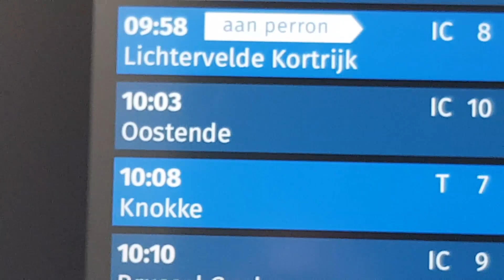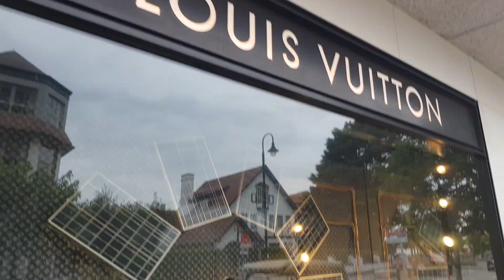DAGJE KNOKKE! - Vlog #112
☀ 75 LIKES =  GAAF!
☀ 100 LIKES = KRAAA!
☀ 100+ LIKES= SOUL VERLIEZEN IN VOLGENDE VIDEO!
 ↻ Welkom iedereen op mijn kanaal!
↺Op deze URL-link kun je alles verwachten, mp4-bestanden, uhm ja
dat is het eindelijk!
⇗Maar natuurlijk verandert de inhoud ervan, ik maak video's waarin ik naar bewegende pixels kijk, praat tegen een lens met een bol erin...
⇘Hopelijk vinden jullie dat leuk!
☠ PORNHUB: souleater666